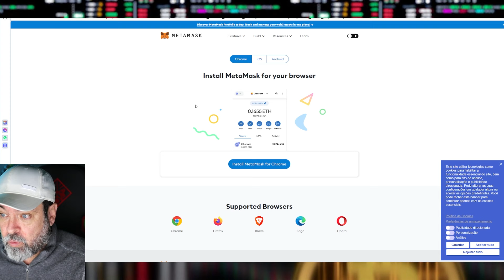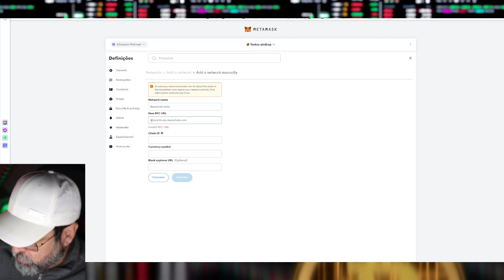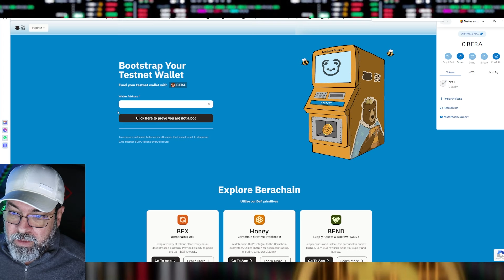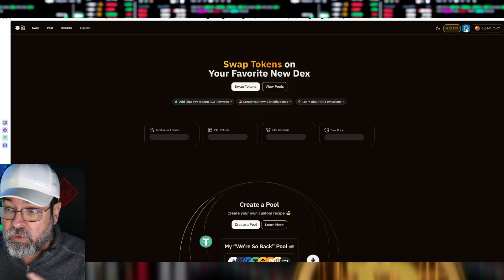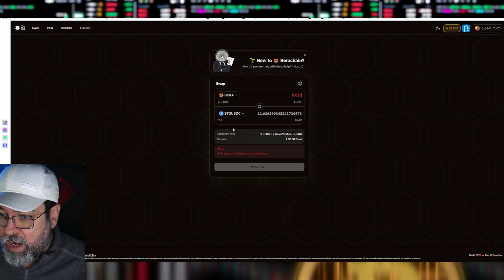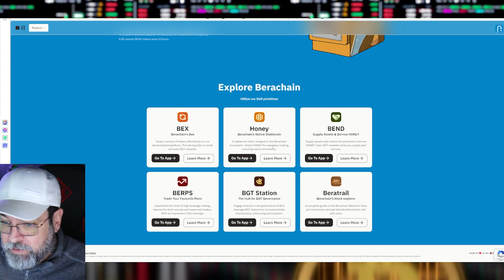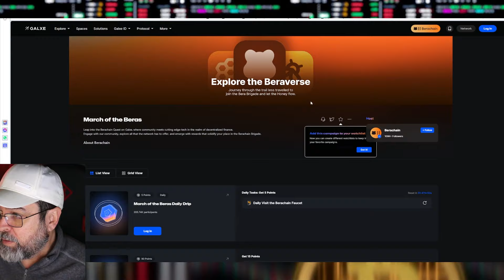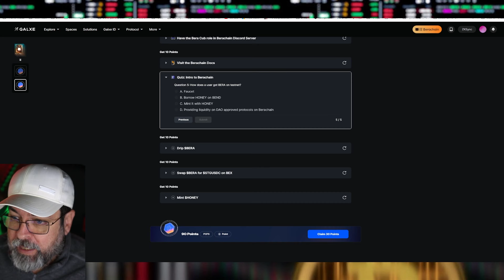AIRDROP GRATIS TESTE DA REDE BERACHAIN ARRECADOU 42 MILHÕES GUIA PASSO A PASSO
Você está prestes a embarcar em um emocionante guia passo a passo, repleto de oportunidades incríveis, para se tornar um mestre na caça de AirDrops.

Lembre-se sempre de usar uma carteira nova ao caçar AirDrops na BERACHAIN ou em qualquer outra rede. Isso é essencial para garantir que você receba suas recompensas de forma segura e sem comprometer sua carteira de hold ou de pools.

O que é Berachain? 🐻 ⛓️
Berachain é um blockchain compatível com EVM de alto desempenho baseado no consenso de Prova de Liquidez. A Prova de Liquidez é um novo mecanismo de consenso que visa alinhar os incentivos da rede, criando uma forte sinergia entre os validadores Berachain e o ecossistema de projetos. A tecnologia da Berachain é construída no Polaris, uma estrutura de blockchain de alto desempenho para a construção de cadeias compatíveis com EVM no topo do mecanismo de consenso CometBFT.

📟 AGORA TODOS PODEM TER UMA HARD WALLET a partir de $55 doletas

🔗 LINKS USADOS NO VIDEO
ADICIONAR REDE BERACHAIN NA METAMASK
· Network name: Berachain Artio
· Chain ID: 80085
· Currency symbol: BERA

🧙🏻‍♂️ CURSO MAGO DAS CRIPTOS COMPLETO COM 114 AULAS
DO INICIANTE AO INTERMEDIÁRIO, TUDO SOBRE CRIPTO, DEFI, ANÁLISE GR+AFICA, CARTEIRAS AIRDROPS E ESTRATÉGIAS.
VITALÍCIO E ATUALIZADO ATÉ 31 DE JAN/23
GARANTIA DE 7 DIAS
OFERTA ESPECIAL  R$ 394.00 OU DIVIDA EM 12X

EXCHANGES QUE USO REGISTREM-SE EM TODAS